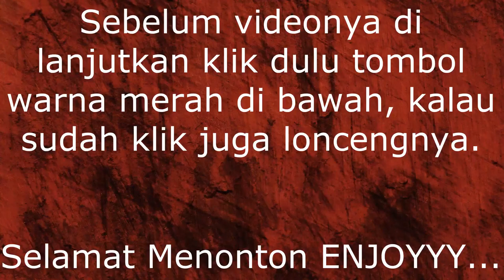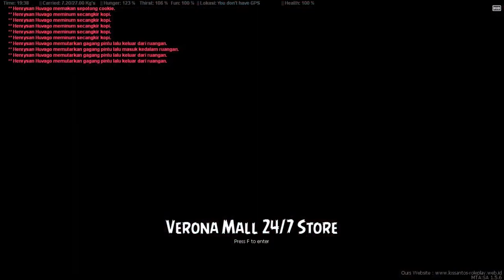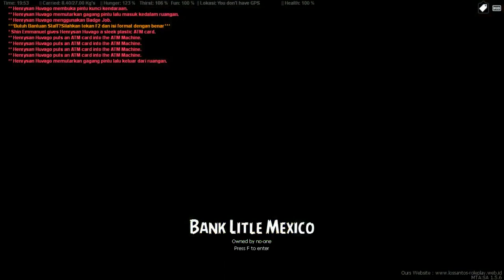ketemu kartu atm player lain di bank MTASA roleplay indonesia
ketemu kartu atm orang yang ketinggalan di mesin atm, dari pada di ambil orang yang nakal lebih baik saya. nonton aja deh videonya okay.

Follow Sosmed gua di sini guys :)